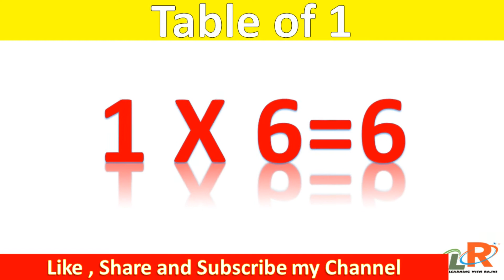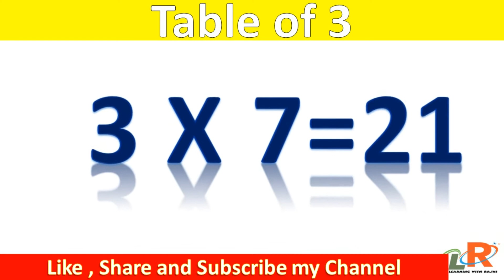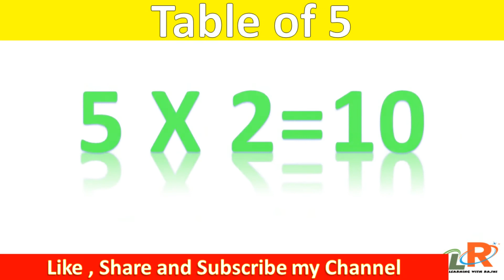Tables 1 to 5 | Learn Multiplication Table of 1 to 5 | Learn With Rajni